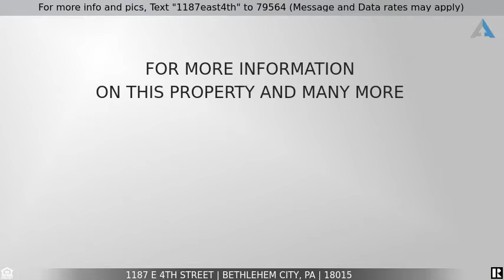Priced at $399,000 - 1187 E 4Th Street, Bethlehem City, PA 18015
For more info and pics, Text "1187east4th" to 79564 (Message and Data rates may apply)
1187 E 4Th Street

Unique opportunity to own a building that is a staple in the Southside community. Large residential home 4,500 sq ft split into 2 units and a retail store 1,232 sq feet street ft. The property is a corner grocery store with a single-detached home, a 2 car garage, and a driveway. The home is completely remodeled and divided into 2 units. The main level has a large living room, kitchen, dining room with access to a porch with great views of Bethlehem. There are 3 large bedrooms, the master bedroom has its own updated master bathroom. There are 2 full baths in unit one. Unit 2 has a living room, dining room, kitchen, and 3 bedrooms and 1 bath. The heating, hot water, and central air systems have been recently replaced. Would make a great investment. Please see all the photos and set your appointment today